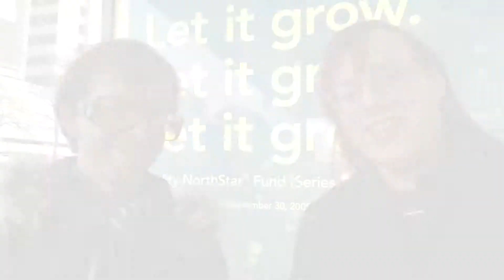Two people's opinion of Virtual Reality and the technology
Jaime-Lyn Thibeault and Desiree Terrebornne tell The X what they think of current VR technology.